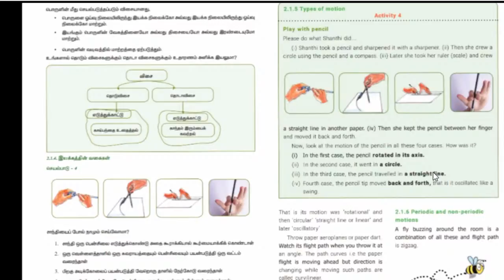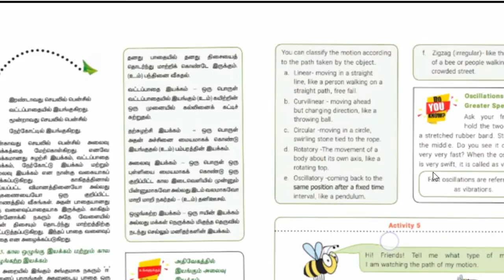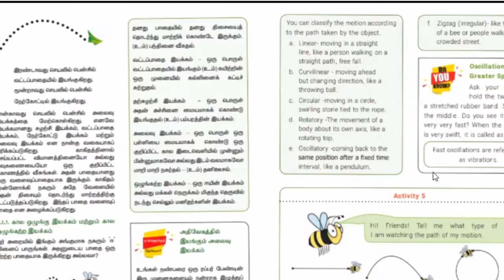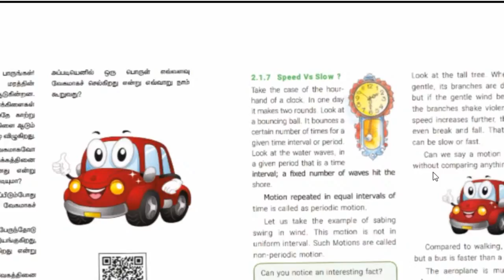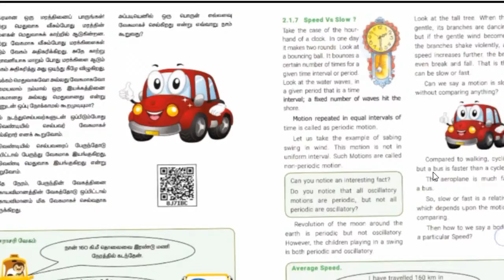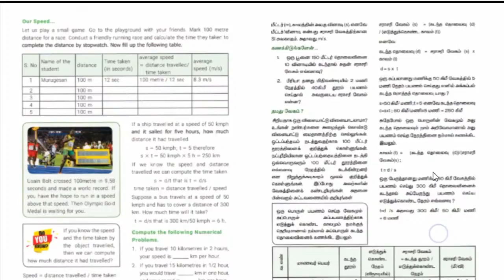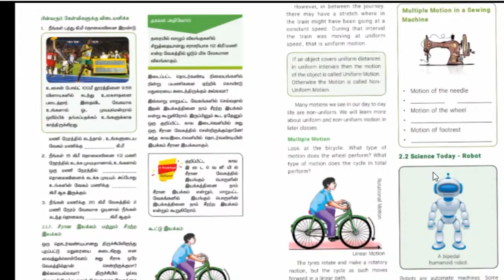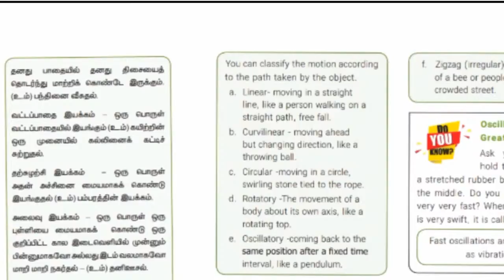Copy of VI Science TM & EM Online Class 01.10.2020